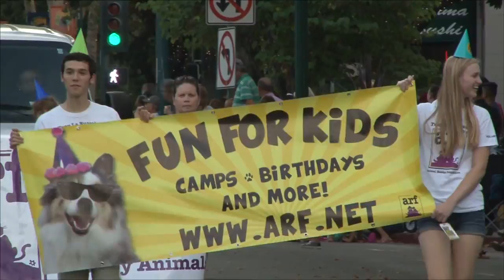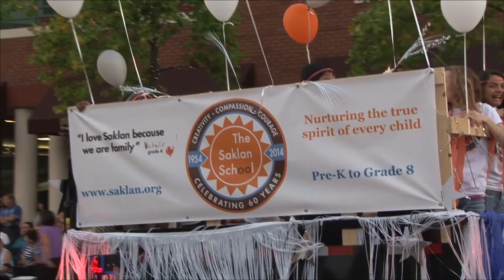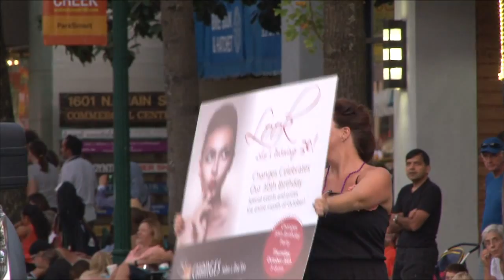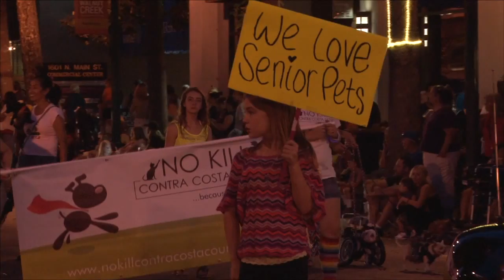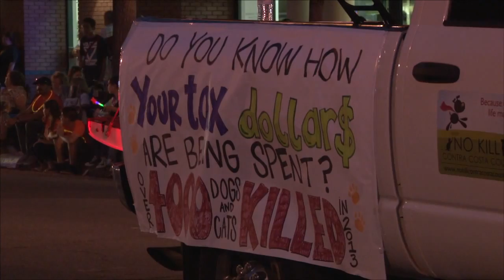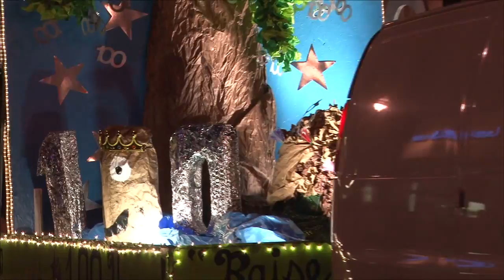2014 Walnut Festival Parade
The 77th Walnut Festival Parade rolled down Main Street on September 13, 2014. The parade included marching bands, floats, classic cars and much more. This year Brendan Moran is joined by past host Dave George.